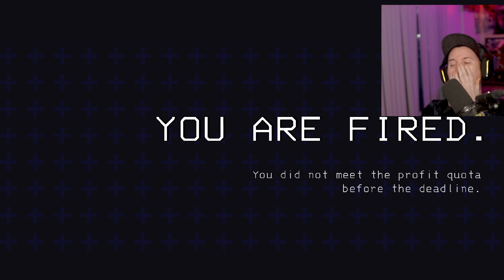Playing Lethal Company For My First Time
BTC: 1JCcmvHsX1mB2LdEW8aERAFa6xvSKmwwjs
ETH: 0x0C46aE2e4A83CD9163e76Dc552cf0fd7c3beb88A
LTC: LYWh95aCZummki8mhGvgWCwhDyZwTv9M3E